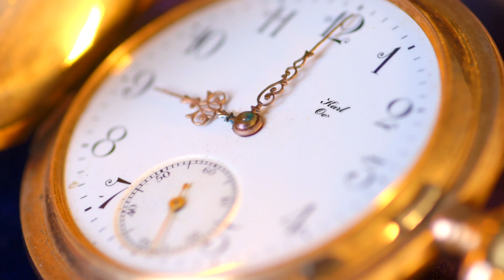SHOWREEL ASTRONFILM 2015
Art Direction, Animation / Camera, Editing: Marc Mödig / Björn Bräuer

Lighting / Camera: Mantas Jokus / Stefan Birnbaum